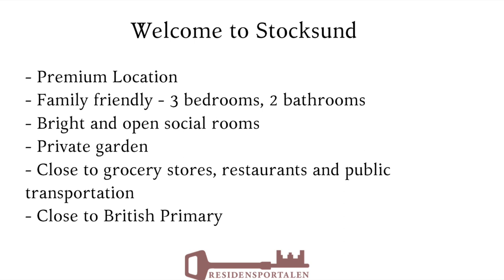Modern Family Villa For Rent in Stocksund id 22134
Large family villa with Southern facing garden for rent in Stocksund. The house was renovated in 2018. 3 spacious bedrooms, 2 bathroom and open, social spaces made for a comfortable family life and hosting. Private, well-kept garden for kids to play and run around in. The house is in an area with many Expatriates and close to both British Primary School and Stockholm International School.

Härligt familjevänligt hus [ca 220 kvm] med stor södervänd trädgårdstomt (1250 kvm). Sköna ute platser perfekt för grillning och trevlig middagar. Huset renoverat 2018.

Entréplan: Kök med matplats och glasveranda/orangerie, vardagsrum/TV-rum, hall, WC med dusch, tvättstuga och två mindra förråd.
Övre plan: Master bedroom plus två sovrum till, allrum/TV-rum, glasveranda samt badrum med dusch/ångbastu.
Tomt: 1250 kvm skön tomt med stor altan i anslutning till trädgård med mycket grönska, fina rabatter och uteplatser. Härligt lummig och uppvuxen tomt, med gräsytor för lek och spel, samt en mindre skogsdel. Gasolgrill finns, och skulle kunna inkluderas i uthyrningen.

Läge: Närhet till restauranger, förskola, skola, buss och mataffär, kemtvätt och tandläkare.